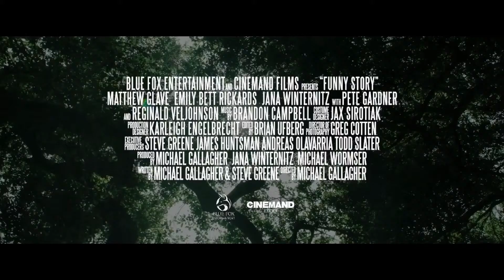FUNNY STORY Trailer Matthew Glave, Emily Bett Rickards, Jana Winternitz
► Synopsis: Walter, a middle-aged, has been TV actor, who is still beloved by the fans of the cult high fantasy show he starred in, is invited to his estrange millennial daughter Nic's woodland wedding. Glad to be able to see her again, he accepts the invite and travels to her house in the woods with her cute friend, Kim, with whom he has sex in the heat of the moment after a drunk karaoke night in a bar. However, when he later realizes in shock that she is actually the girl his daughter is suppose to marry, he becomes deeply conflicted about whether or not they should come clean and admit their one night stand to Nic, which Kim is decisively against. Meanwhile, he also has to get used to his daughter's unorthodox female friends, who are also there for the wedding

► Tomatometer : 82 %